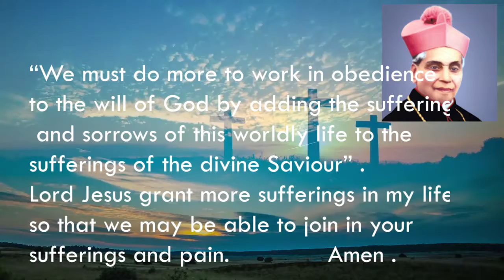Heart Beats # Mar Augustine Kandathil